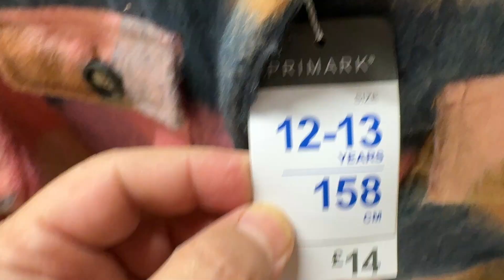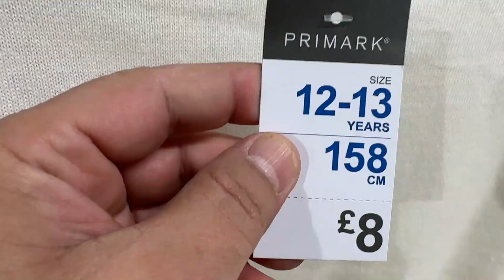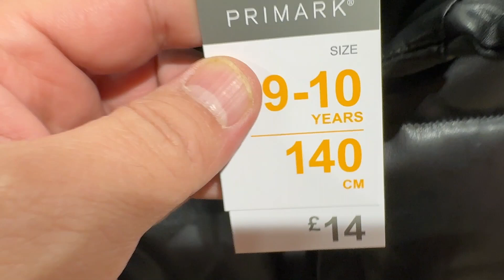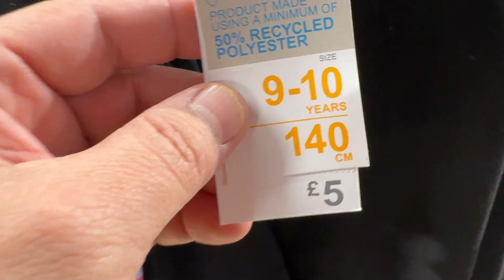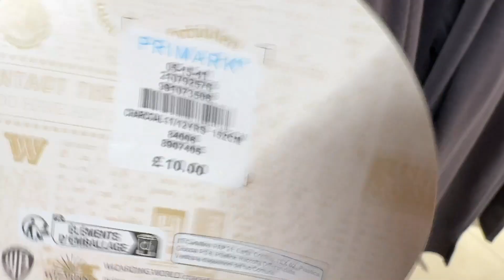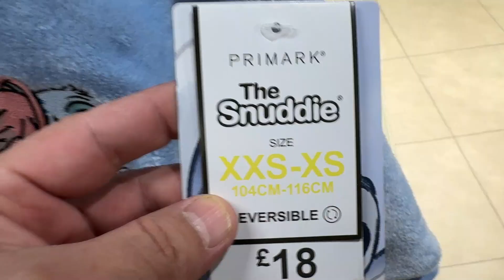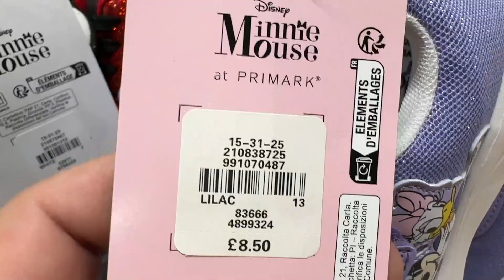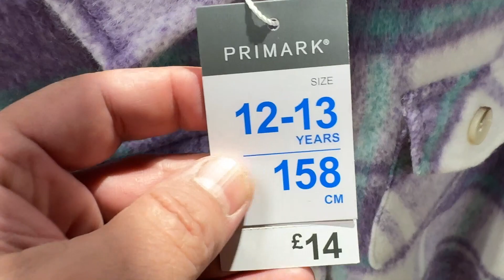Primark Girls 7 to 15 New Collection - October 2023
Primark Girl's Seven to fifteen years old latest collection.